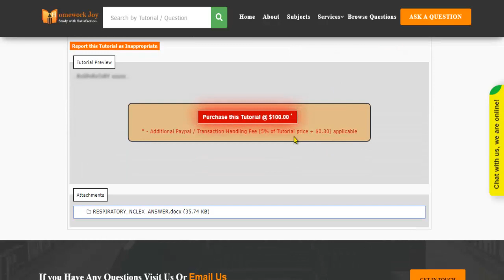RESPIRATORY NCLEX Exam Latest 2020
This tutorial falls under the subject category of education. In this tutorial, you'll find questions based on respiratory NCLEX. Get instant online assignment help from professionals by looking at the tutorial's preview and its content. If it fulfills your purpose, purchase it with our secured payment methods. We are 24x7 available.